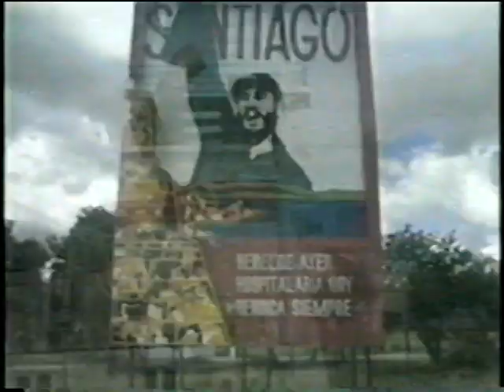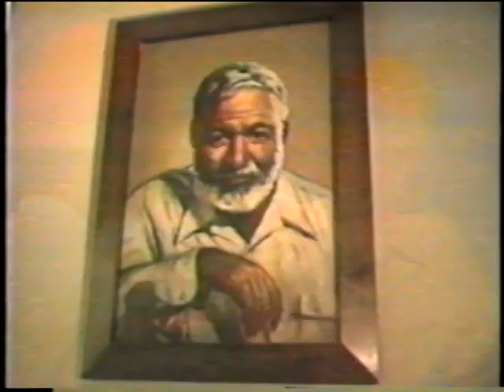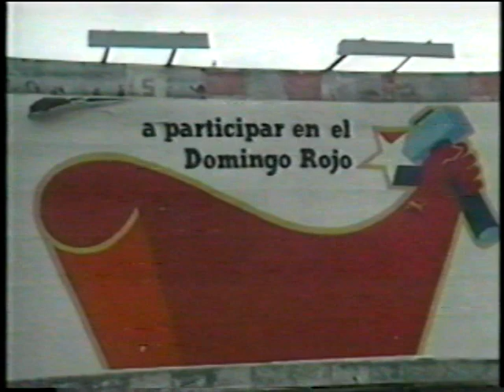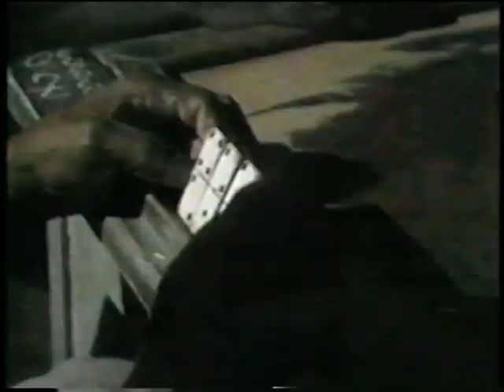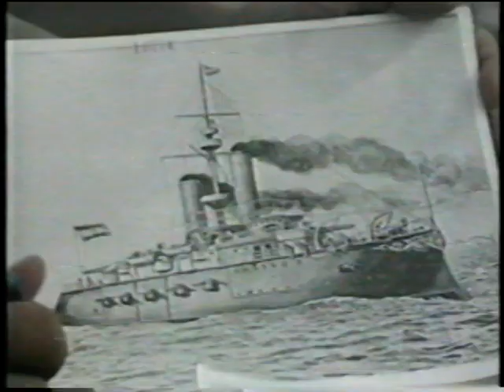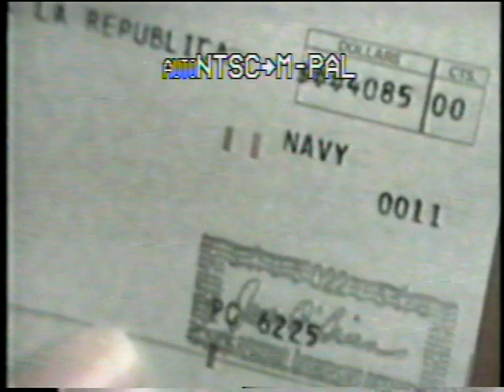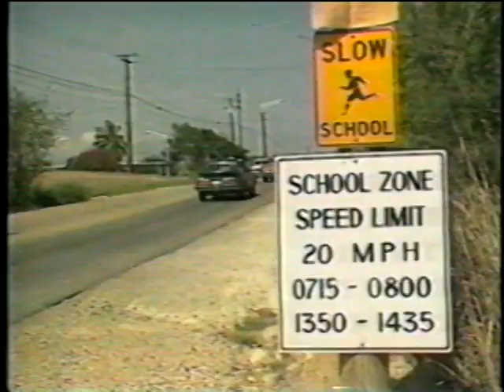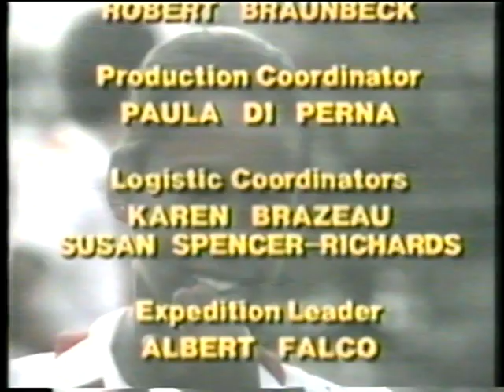JACQUES COUSTEAU EM CUBA - ESCOLA DE MERGULHO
Mergulhar com Jacques Cousteau em un dos destinos de mergulho mais espetaculares do planeta e ter uma visão do grande explorador é um privilégio que você terá ao assistir esse documentário cheio de imagens maravilhosas.
Seja este seu primeiro mergulho no mar com cilindro ou não, é sempre bom conhecer mais sobre equipamentos e instrumentos de mergulho. Todo conhecimento sobre mergulho te dá mais segurança para mergulhar no mar e aqui teremos sempre vários temas relacionados a mergulho, equipamentos de mergulho, dúvidas de mergulho, como é mergulhar no mar, curso de mergulho e muito mais. Lembre-se que seu cilindro de mergulho não é um cilindro de oxigênio e sim um cilindro de ar comprimido, composto em sua maioria por oxigênio e nitrogênio.